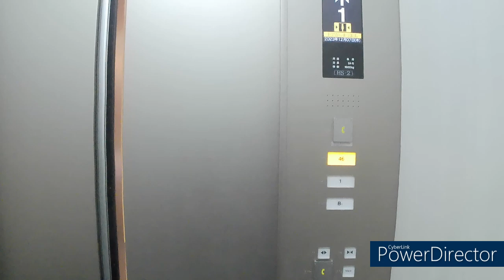54才のおじさんが、初めて「ザ・タワー横浜北仲」に行ってみた！最高の眺めですね！しかも無料！よこはま散歩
ザ・タワー横浜北仲は、高さ約200メートルの超高層タワーマンションの中に位置するため、まさに知る人ぞ知る無料の展望フロアです。
展望フロアはレストラン等も入居する一般利用可能なフロアですよ。直通のエレベーターで46階に行きます。
最寄駅は
みなとみらい線 馬車道駅 徒歩1分
京浜東北・根岸線 桜木町駅 徒歩7分
横浜市ブルーライン 桜木町駅 徒歩8分
です。
The Tower Yokohama Kitanaka is located in a super high-rise apartment tower approximately 200 meters high, so it is a free observation floor only known to those in the know.
The observation floor is a floor that can be used by the public and also houses restaurants. Take the direct elevator to the 46th floor.
The nearest station is
Minato Mirai Line Bashamichi Station 1 minute walk
7 minutes walk from Sakuragicho Station on the Keihin Tohoku/Negishi Line
Yokohama City Blue Line Sakuragicho Station 8 minutes walk

surfola sf530 hd1080/30fps 手ぶれ補正あり　静止hd1080/60fps・iphne:hd1080/60